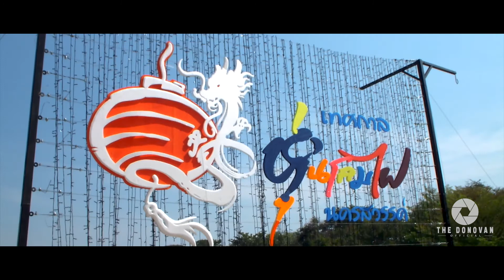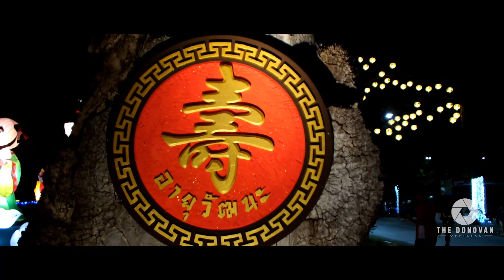เทศกาลหุ่นโคมไฟนครสวรรค์ - Nakhon Sawan Lantern Festival [DNV_OFFICIAL]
เทศกาลหุ่นโคมไฟนครสวรรค์ - Nakhon Sawan Lantern Festival
ตั้งวันที่ 23 ธันวาคม 2561 ถึง 6 มกราคม 2562 ณ บริเวณอุทยานสวรรค์
พร้อมดนตรี แสง สี เสียงและโซนอาหารอีกมากมาย